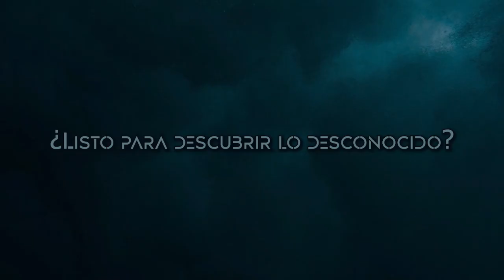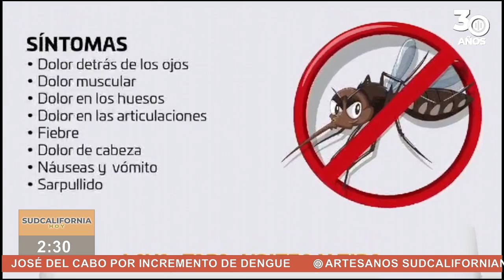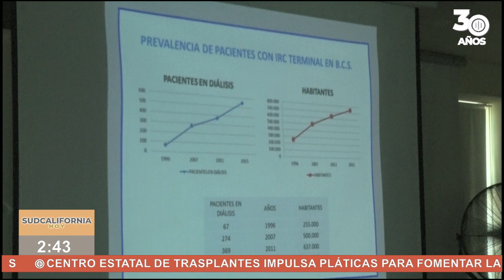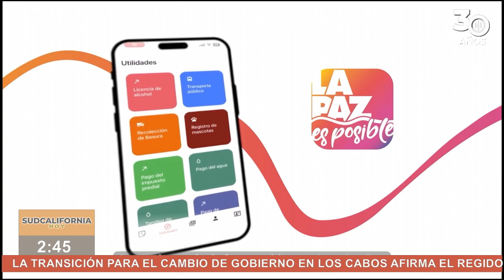🔴 Envivo: Sudcalifornia Hoy edición vespertina con Daniela González. - 08 de agosto 2024.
¡Infórmate con nosotros!